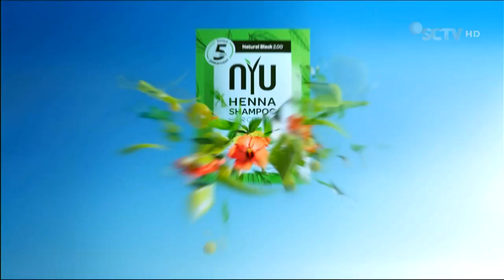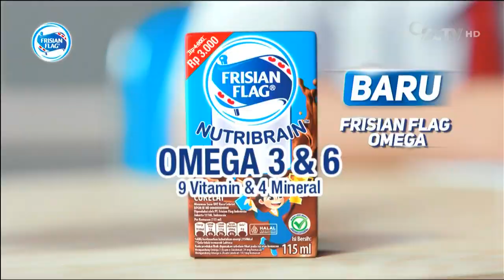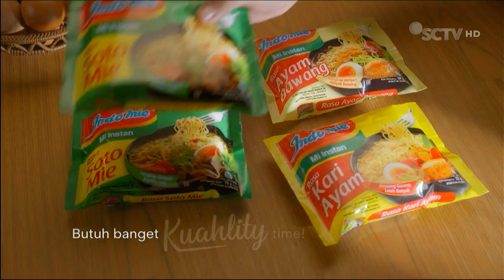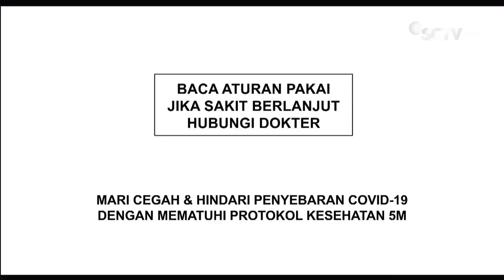Jeda Iklan SCTV 18 September 2024 (23:27 WIB)